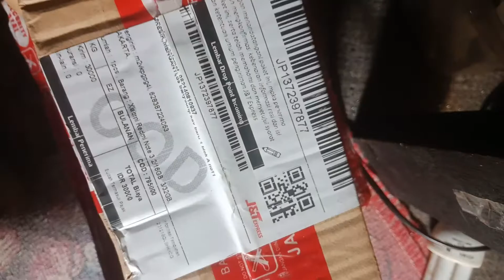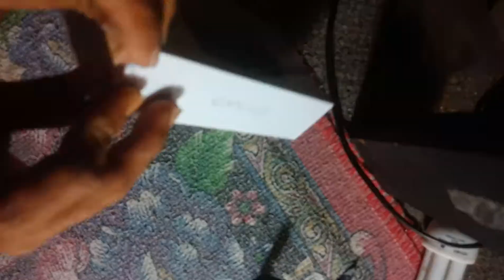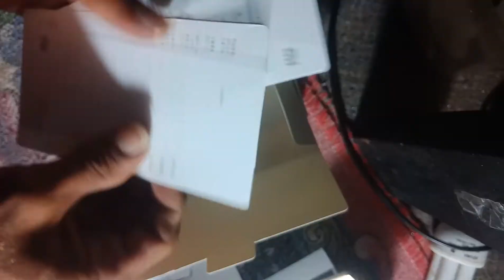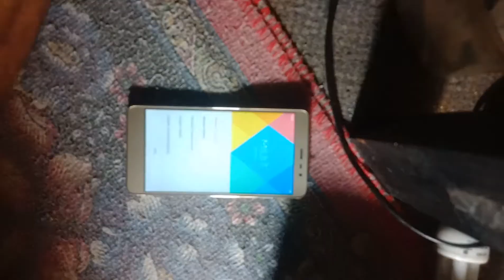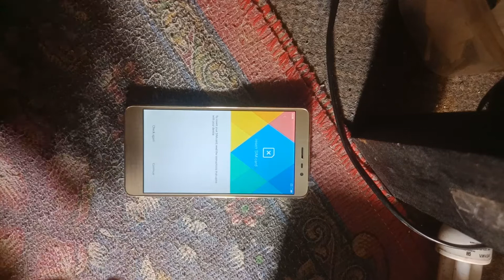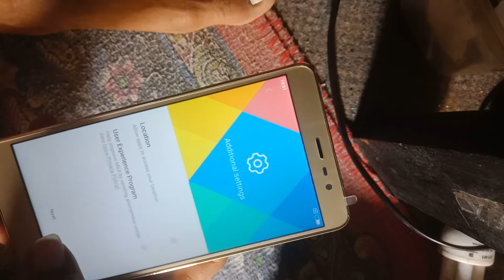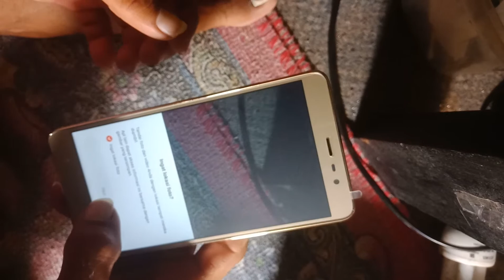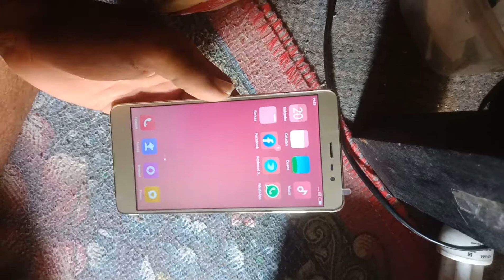review mi note 3